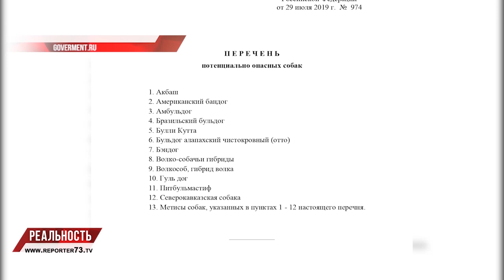Потенциально опасные собаки. Что это за список?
В России 12 пород собак внесены в реестр потенциально опасных. Он касается и метисов этих пород. Перечень утверждён председателем правительства Дмитрием Медведев 29 июля. В справке МВД закреплены правила для хозяев - теперь такие псы обязательно на поводке и в наморднике, вне зависимости от места выгула питомца.

Однако правила не действуют в тех случаях, когда четвероногий находится на огороженной территории, принадлежащей владельцу. Тем не менее, предупреждающая надпись при входе быть обязана - потенциально опасная собака.

Что изменяется для владельцев? Кто выступит регулятором нововведения и так ли всё просто с законом?